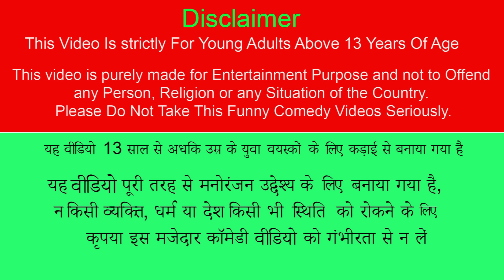Floating Restaurant Chicken Biryani Mutton Food Hindi Kahani Hindi Moral Stories Funny Comedy Video